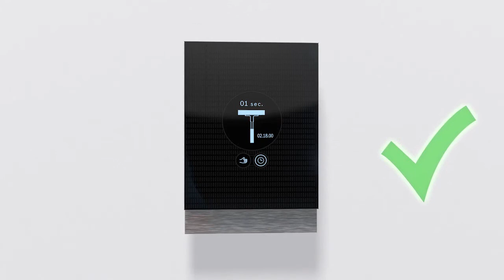elm Touch : nettoyage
Explication de la mise en service de la régulation connectée et tactile elm Touch (Partie 6)